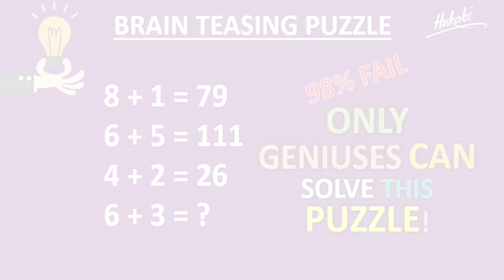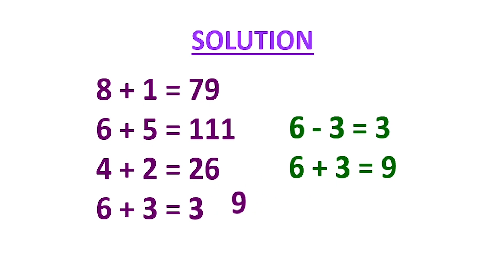Brain Teasing Puzzle with Solution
Puzzles and math tricks can have a number of benefits, including:
1. Boosting brain power: Puzzles and math tricks can help to stimulate the brain and improve cognitive function, memory, and problem-solving skills.
2. Improving concentration: When working on puzzles or math problems, individuals need to concentrate and focus, which can help to improve overall concentration and attention span.
3. Enhancing creativity: Puzzles and math tricks can help to foster creativity by encouraging individuals to think outside the box and approach problems in new and innovative ways.
4. Developing critical thinking skills: Puzzles and math tricks require individuals to think critically and logically, which can help to develop these important skills.
5. Reducing stress: Engaging in puzzles and math problems can provide a welcome distraction from everyday stressors, helping individuals to relax and unwind.
6. Building confidence: Successfully completing puzzles and math problems can help individuals feel a sense of accomplishment and build self-confidence.
7. Improving math skills: Math tricks can help individuals to develop a deeper understanding of mathematical concepts and improve their overall math skills.
8. Providing entertainment: Puzzles and math tricks can be a fun and engaging way to pass the time, providing hours of entertainment for individuals of all ages.